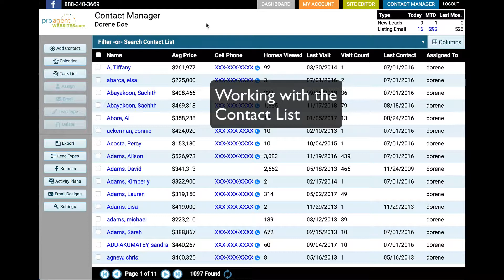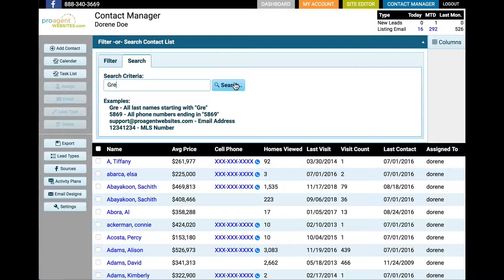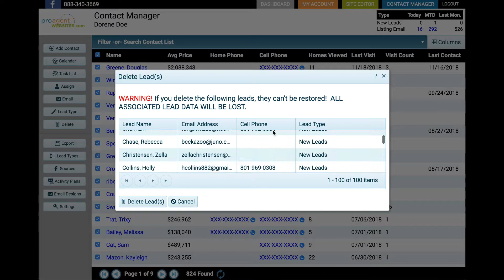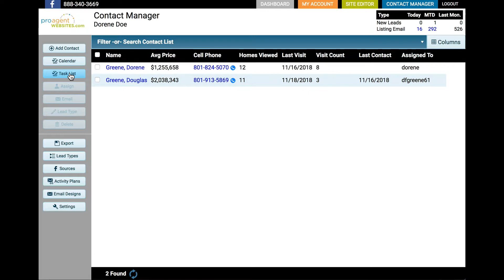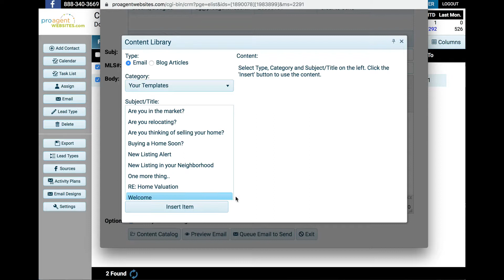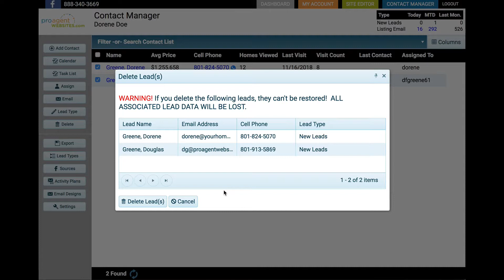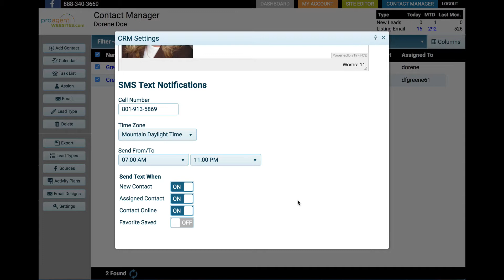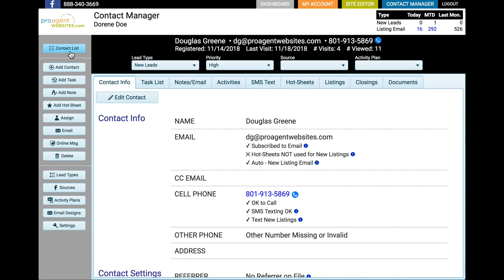CRM Contact List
Working with the Contact List